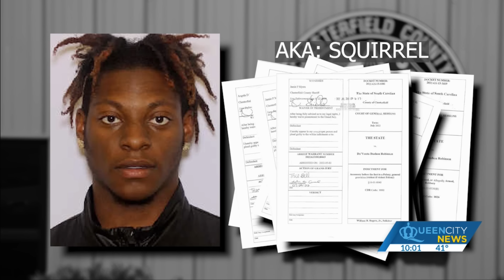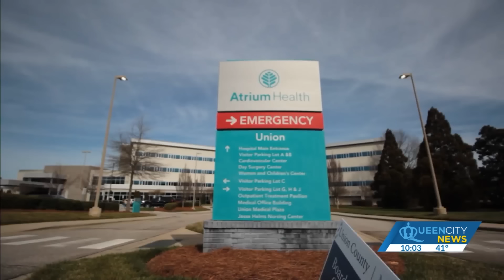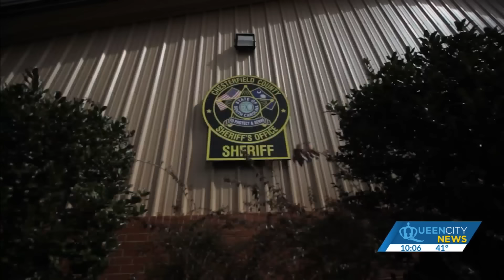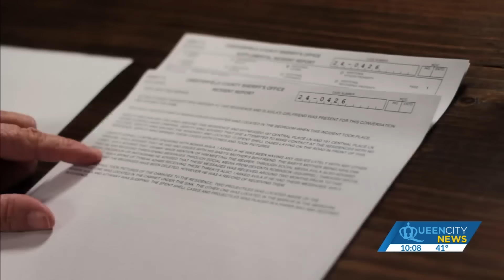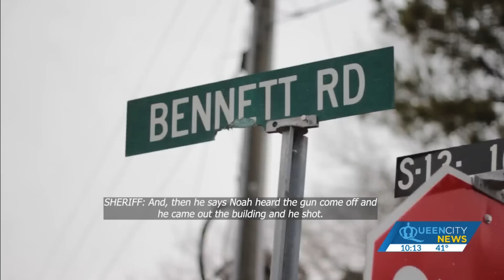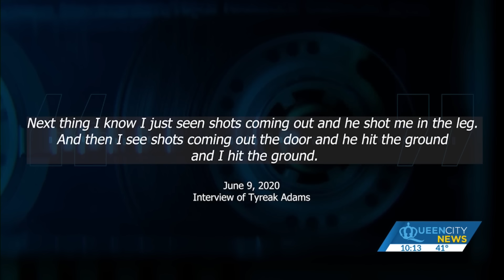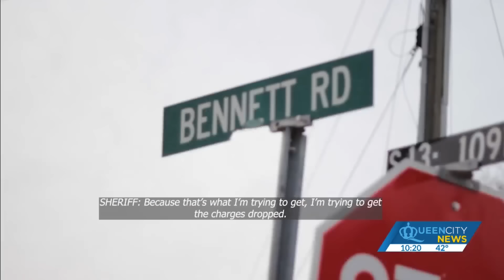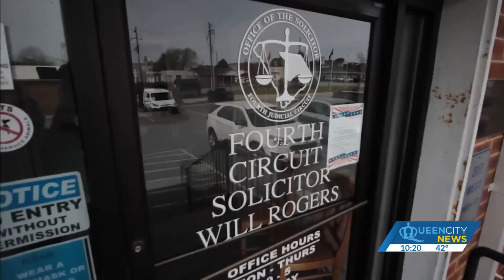Secret recording reveals sheriff promised defendant to help derail attempted murder case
Davonta "Squirrel" Robinson is charged with trying to rob and kill two Pageland men in June 2020.